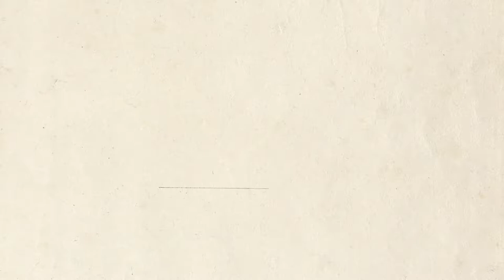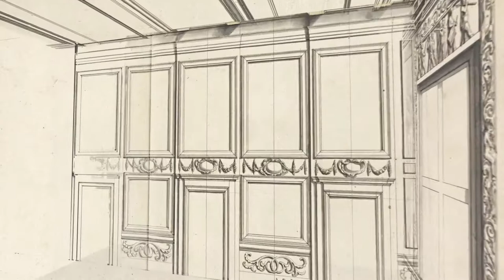The Mauritshuis through the eyes of Pieter Post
Pieter Post assisted Jacob van Campen in building the Mauritshuis and learned the art of architect. His drawings of the original designs were used to create this animation.